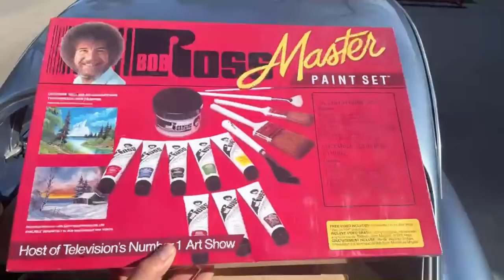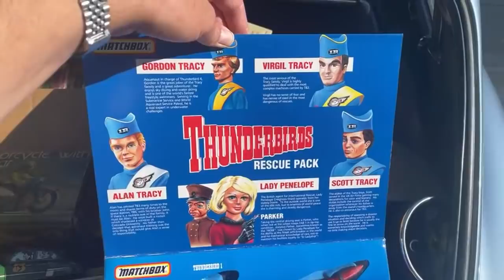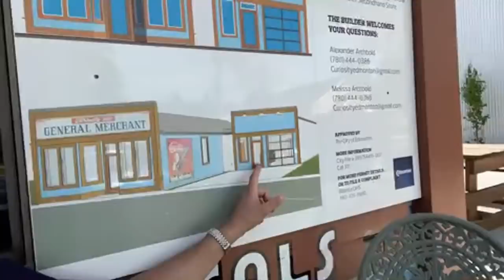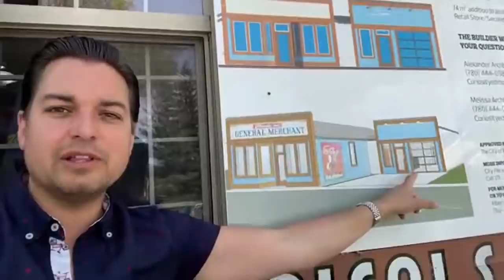What’s in the trunk? unboxing and live feed!